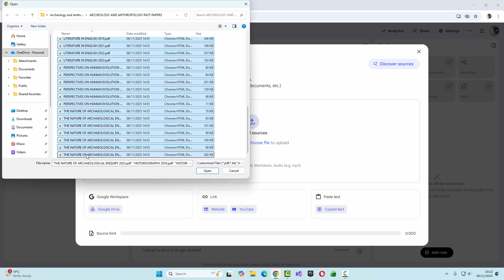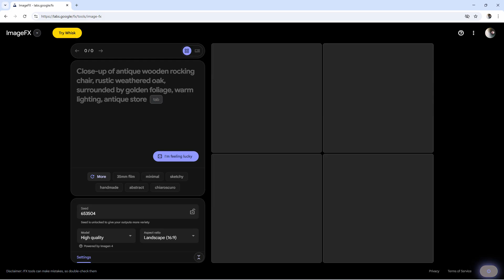Learn with AI at University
If you’re thinking about college or university, think about where your studies might lead. Ask yourself if the course you're about to embark upon is going to prepare you for what lies beyond. Look for an institution that actively encourages the use of artificial intelligence. Find one that explores the potential of AI and integrates it into its courses. AI has possibilities in EVERY discipline. AI can instantly produce educational material tailored to YOUR interests, YOUR knowledge and YOUR learning style. It can generate personalised study plans, bespoke practice tasks and targeted tests, with instant feedback. It can even gamify this content for you, if you like. AI can condense whole books, academic papers, audio podcasts or videos into easily digestible summaries. It can draft essays and reports, generate visual aids and animations, and even interact with you verbally. And that’s just for starters. AI is changing the face of teaching and learning. If your college or university isn’t embracing its power, then there’s good chance that YOU will be left behind. One day you’ll be looking for employment, and your would-be employer will be looking for new talent. AI isn’t going to beat you to that job, but someone who can use AI might just.